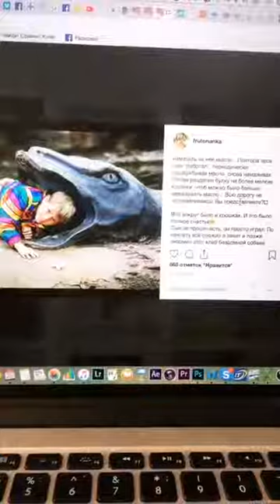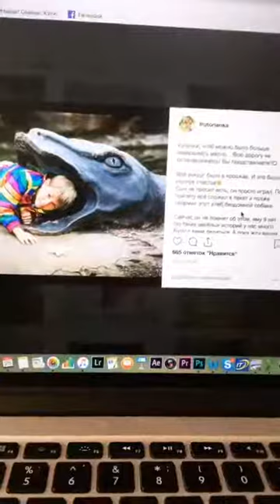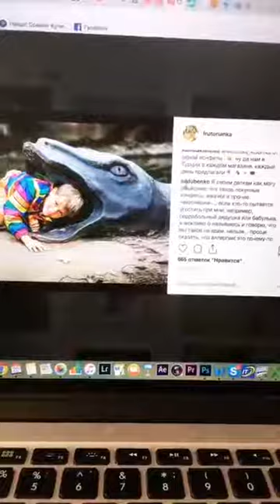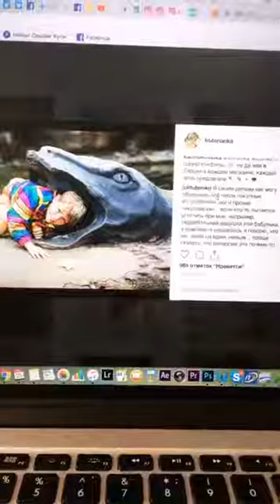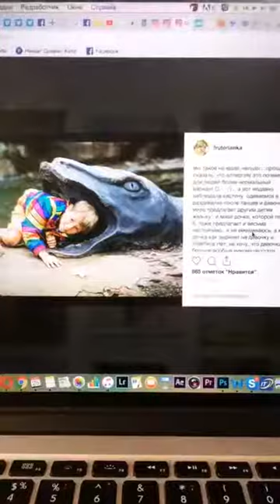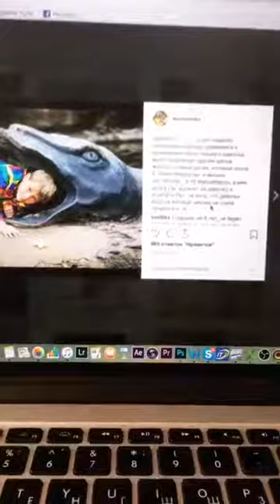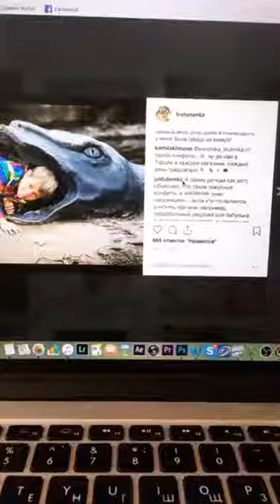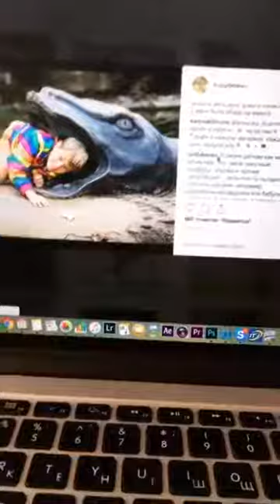Светлана Калмыкова (@frutorianka) • Instagram